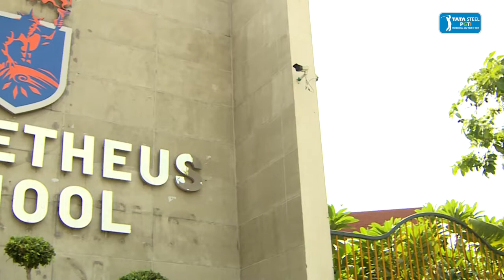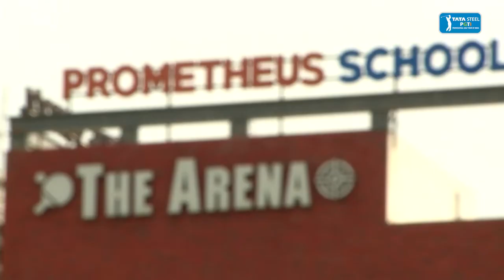Prometheus School presents Delhi-NCR Open 2022: Prometheus School Golf Clinic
Prometheus School presents Delhi-NCR Open 2022: Prometheus School Golf Clinic with Udayan Mane and Yuvraj Singh Sandhu